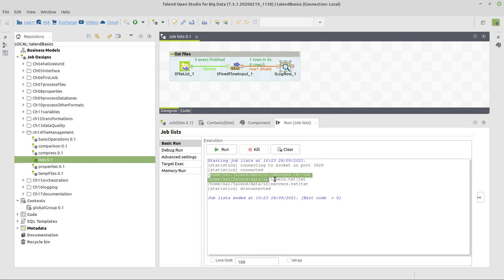How to create file lists in Talend?